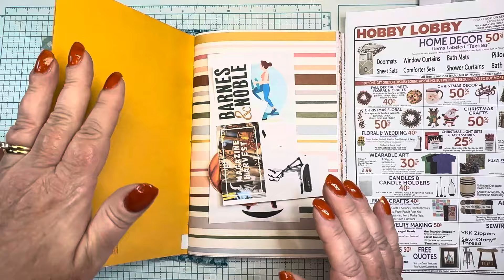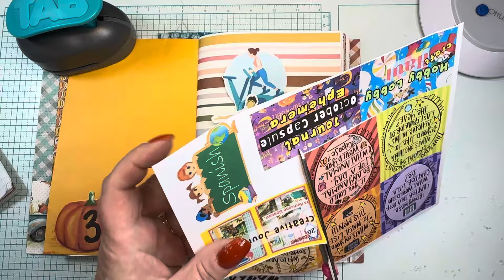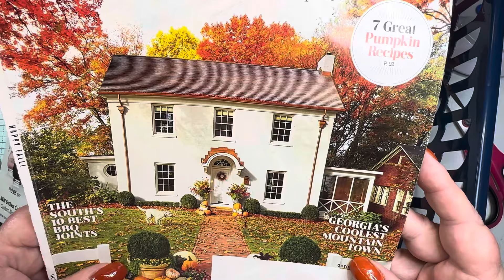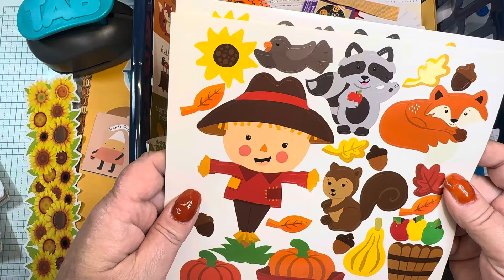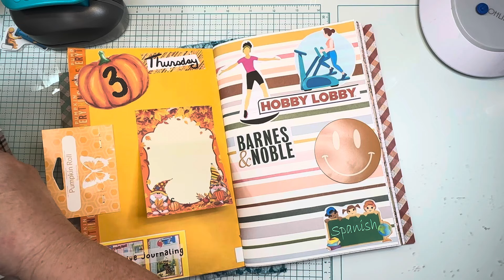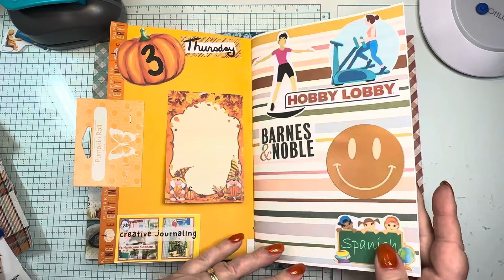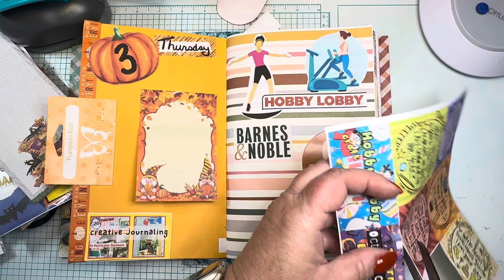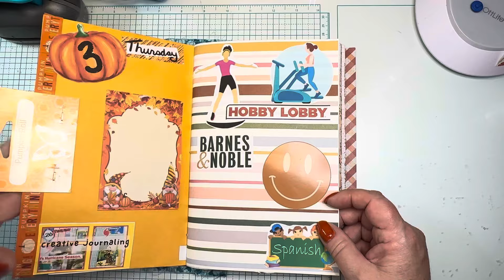October Creative Journal Process | Days 3 & 4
Journaling my days!
Enjoying the iotm challenge by Allison ​⁠​⁠​⁠ ​⁠@ajsinspiredlife665

Collage book:

Fiskars Rotary Trimmer:

Birthday washi:

Floral washi:

Boho rainbow washi:

Rainbow washi:

Chick stickers:

Inpirational stickers:

Ransom note stickers:

Favorite glue:

Favorite trimmer:

Storage pockets for clip art

Storage pockets for stamps and dies